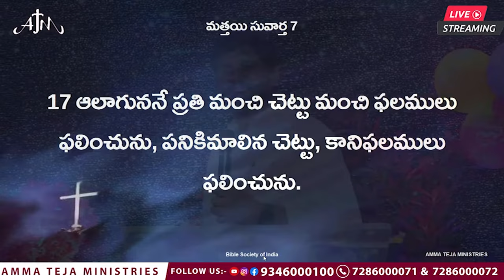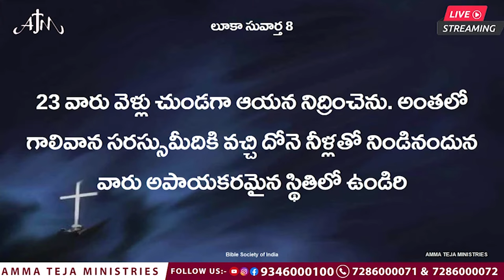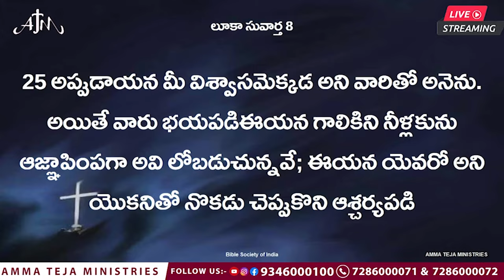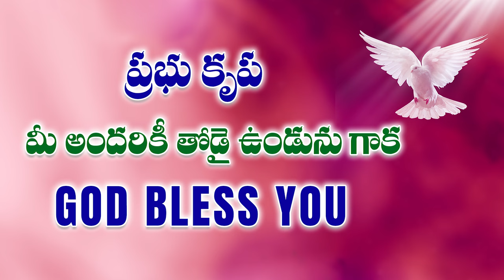చచ్చిపోయే అంత విశ్వాసం నీకుందా ?!! Pastor Amma Teja